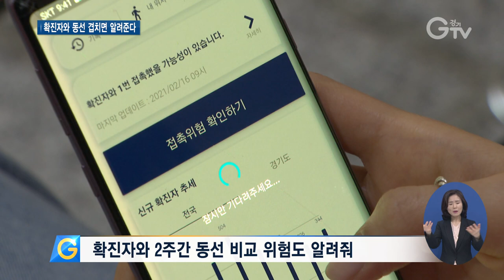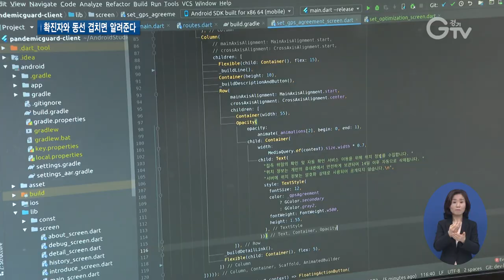코로나19 접촉 알림앱 개발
[앵커멘트] 코로나19 접촉 위험을 알려주는 스마트폰 애플리케이션이 개발됐습니다. 코로나19 확진자와 동선이 10분 이상 겹칠 경우 자동으로 알려주는데요. 알림을 받으면 자발적으로 검사를 하거나 자가격리에 들어가 감염을 줄이는 효과를 낼 것으로 기대됩니다. 최창순 기자가 취재했습니다.

[리포트]
코로나19 접촉 위험 알림 서비스 앱입니다.

검사를 진행하자 코로나19 확진자와 2주 동안의 동선을 자동으로 비교

10분 넘게 동선이 겹칠 경우 알려줍니다.

이용자의 위치 정보가 공개되지는 않을까 걱정하지 않아도 됩니다.

차세대 암호 기술인 동형암호 기술을 적용했기 때문입니다.

[인터뷰] 천정희 / 서울대학교 산업수학연구센터장
“스마트폰에 보관되고 있는 암호 키가 노출되지 않는 한 이것은 수학적으로 완전하게 보호되는 암호기술입니다.”

경기도가 확진자의 공개 동선 데이터를 제공하고, 천정희 서울대 교수팀의 동형암호 기술을 적용해 만든 앱입니다.

하루에 한 번이나 수시로 검사를 해볼 수도 있습니다.

기존에는 사생활 침해와 소상공인 피해를 줄이기 위해 최소한의 확진자 정보만 문자로 제공되던 상황

재난문자 폭탄에 피로감을 호소하거나 제대로 된 확진자 정보를 알고 싶은 이용자들을 위해 개발됐습니다.

[인터뷰] 전승현 / 경기도 데이터정책과장
“직접 본인들이 비교하고 위험에 노출됐는지를 파악함으로써 선제적으로 본인의 검사를 진행하게 돼서 방역활동에 좀 더 자발적인 도움이 되지 않을까 라는 생각을 하고 있습니다.”

이 앱은 이르면 2월 말, 애플 앱스토어나 구글 플레이에서 무료로 내려받을 수 있습니다.

경기도는 현재 경기지역에 한정돼 있는 앱 활동 반경을 서울과 인천 등지로 확대해 나갈 계획입니다.

[자막]
1.코로나19 접촉 위험 알림 서비스 앱
2.확진자와 2주간 동선 비교 위험도 알려줘
3.개인정보 노출 걱정 없는 ‘동형암호화’ 기술 활용
4.천정희 / 서울대학교 산업수학연구센터장
5.경기도, 서울대와 ‘코로나 접촉 위험 알림 서비스’ 제공
6.하루 한 번 또는 수시로 확인 가능
7.전승현 / 경기도 데이터정책과장
8.영상취재 : 류민호, 영상편집 : 김상환